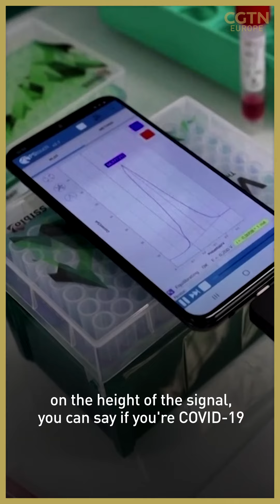Rapid smartphone COVID-19 test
COVID-19 tests are not a pleasant experience for most and waiting often for days for results can be nerve-wracking.

Well, maybe not any more. Researchers from the universities of Lille and Marseille and the French National Center for Scientific Research, have developed a COVID-19 test that is attached to your smartphone and shows results in just 10 minutes. 📱